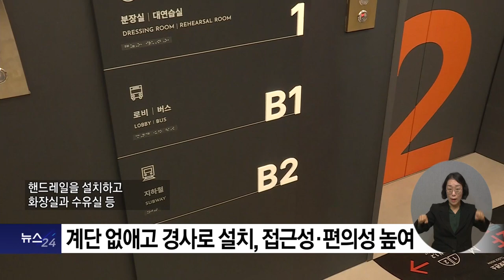복지TV뉴스24 _ “꿈이 현실로” 국내 첫 장애예술 공연장 ‘모두예술극장’ 개관 / 2023.11.01